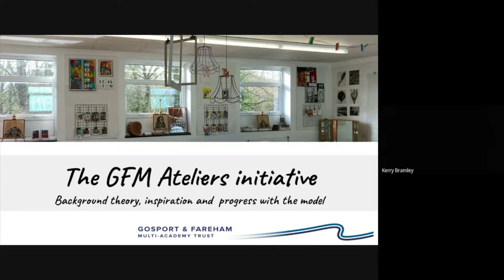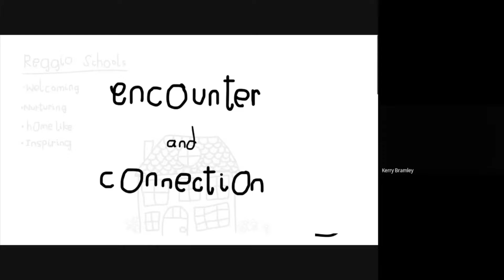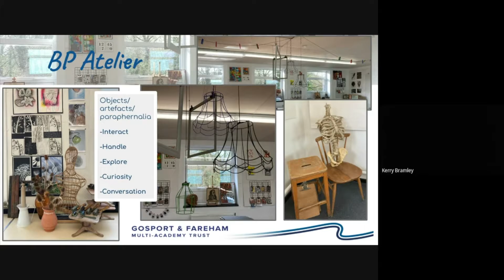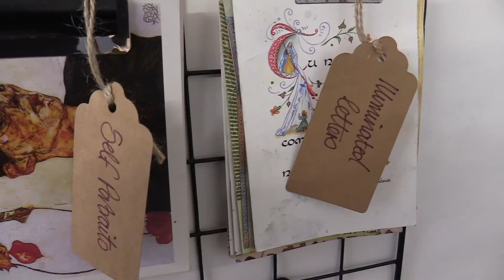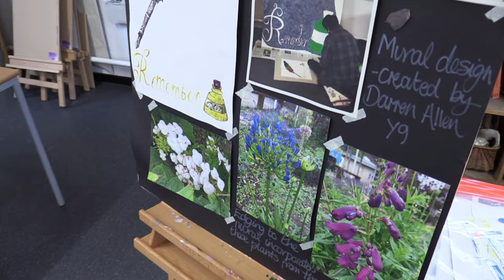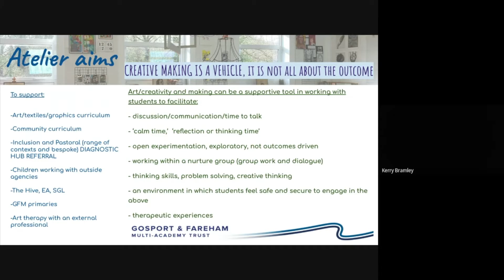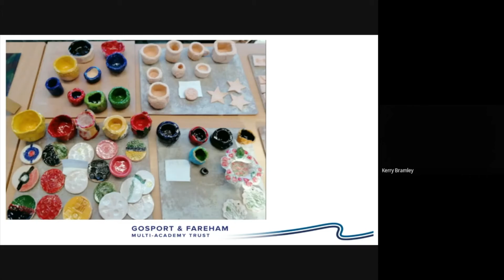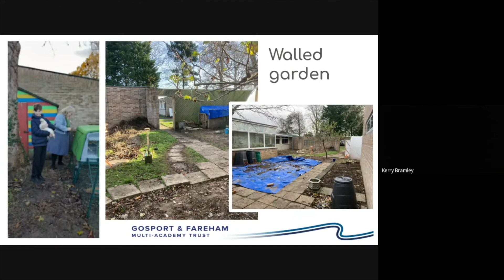GFM Talks - 16th December 2021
This GFM Talk will, delivered by Kerry Bramley, will explain the Atelier journey, the inspiration and theory behind it, and how creative intervention is supporting individuals.